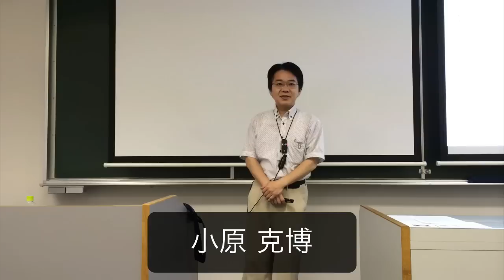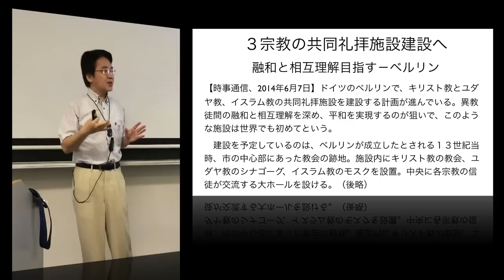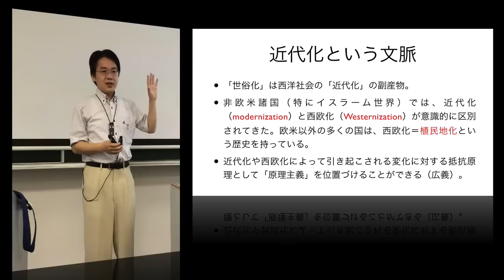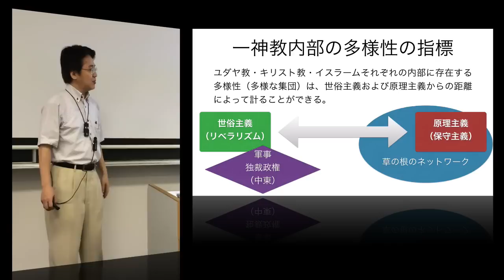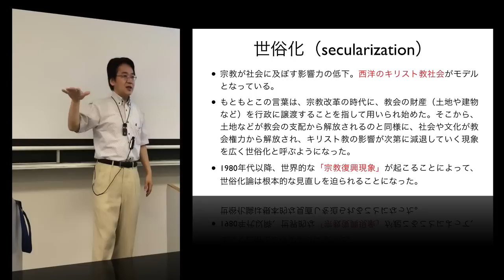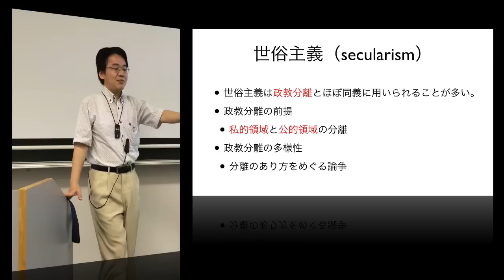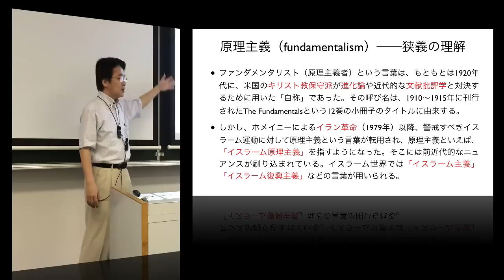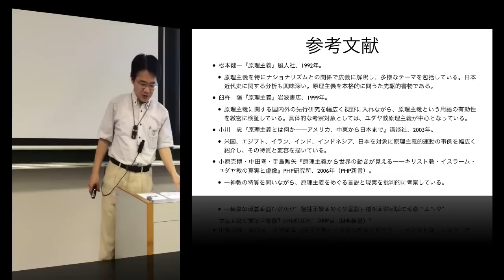小原克博「現代世界における課題（１）──世俗主義と原理主義」（講義「一神教研究」第9回、同志社大学）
一神教研究 第9回「現代世界における課題（１）──世俗主義と原理主義」、2014年6月10日、同志社大学

・世界宗教情報 No.6「教皇、聖地巡礼終えてバチカンへ」「３宗教の共同礼拝施設建設へ＝融和と相互理解目指す－ベルリン」

・近代化という文脈
・世俗化と世俗主義
・原理主義
・イスラーム復興運動の源流